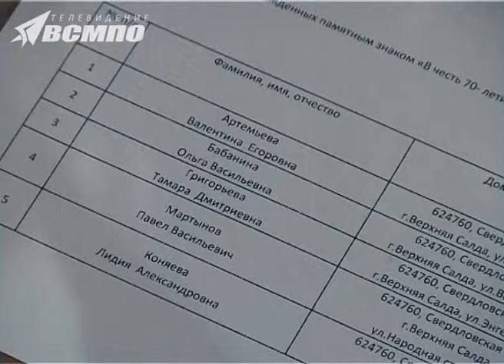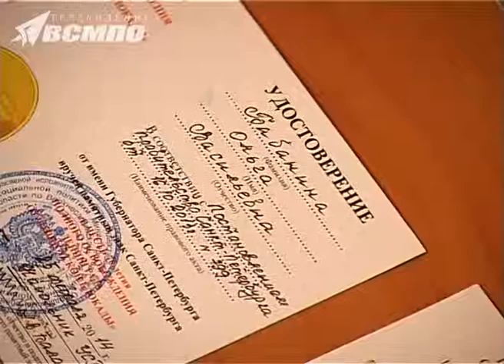Блокадники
В этом году наша страна отмечала 70-летие снятия блокады Ленинграда, в знак  этого события, в честь тех, кто 900 дней выживал во вражеском окружении, на территорию нашего округа пришли медали  в честь юбилея полного освобождения Ленинграда.